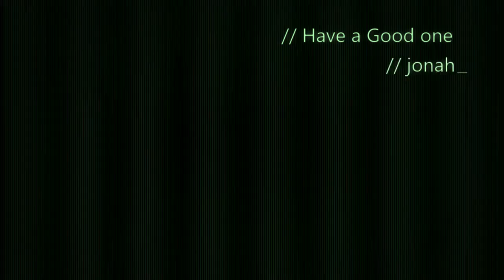Destiny 2 Beta Intro Walkthrough Part 1